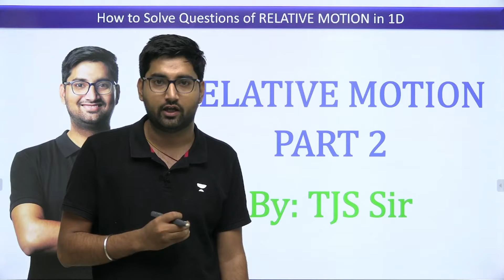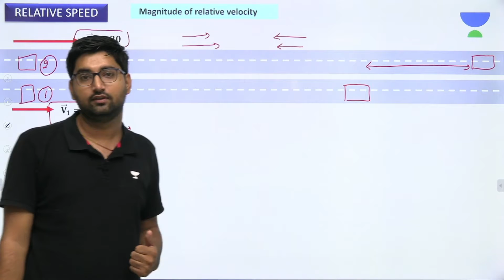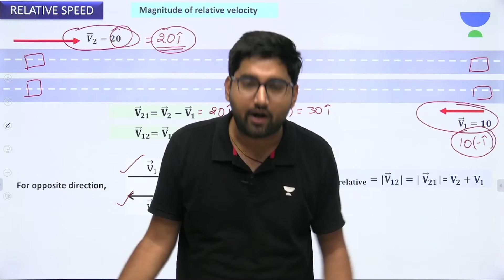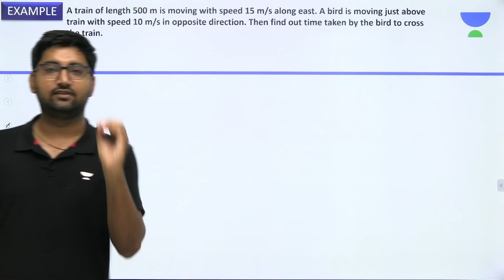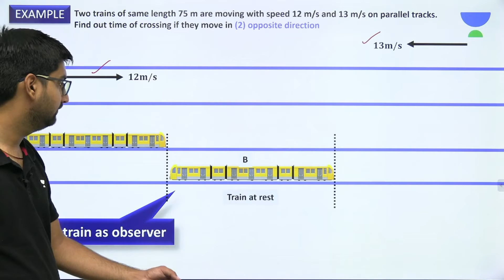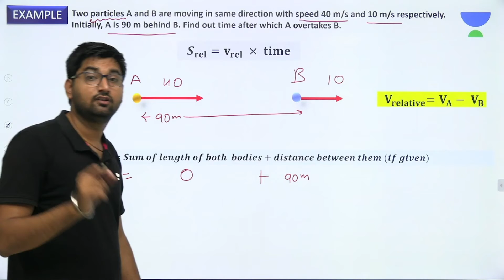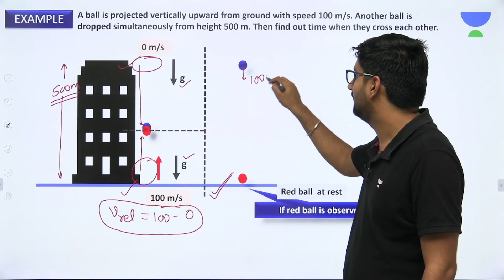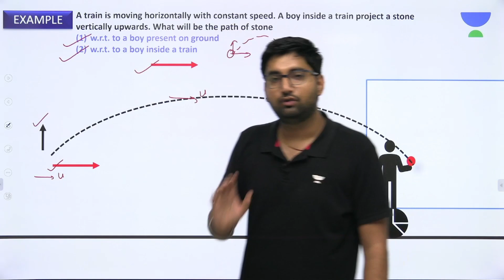Relative Motion Numerical | Tushar J Sahetya Sir | Kota Pulse By Unacademy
In this video Tushar J. Sahetya (TJS Sir) the physics educator after explaining the concepts of relative Motion, parts which always were never explained or slightly explained also the educator had made you visualize the concepts of Relative motion.
Now in this video join him to solve the question related to relative Motion.